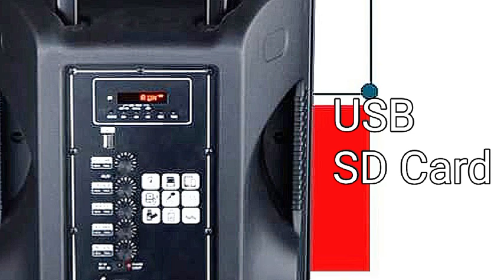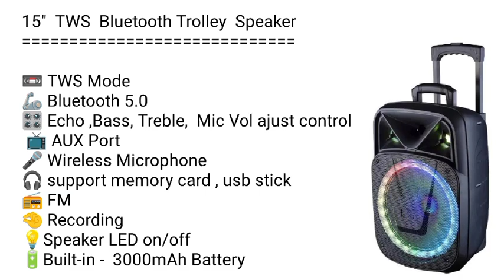15" Bluetooth Trolley Speaker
15"  TWS  Bluetooth Trolley  Speaker
🎶🎧သီချင်းနားထောင်မလား ❓❓❔
 🎙️ကာလာအိုကဆေိုမလား
 🎸ဂီတာတီးမလား
 🎤တရားဟောမလား
 👨‍🎓စာသင်မလား
🗣Announcer သတင်းကြော်ငြာ မလား  စွယ်စုံသုံး
လို့ရပါတယ်နော်

      Speaker ပုံစံလေးကလည်း [HAND-LUGGAGE STYLE] ဖြစ်တဲ့အတွက် သွားလေရာ အလွယ်တကူသယ်ဆောင် သွားလို့ရပါတယ်

💁‍♂️ကြမ်းပြီး ဂေါ်ထနေတဲ့ 40Watt Speaker နဲ့ဆိုတော့ ထိချက်ပြင်းတဲ့ Bass သံတွေနဲ့အတူစီးမျှော် ကခုန်လိုက်ရအောင်. 🥰

 🔗🔊စပီကာ (၂)လုံး ကြိုးမဲ့ချိတ်ဆက်နိုင်မယ့် TWS Mode လဲပါဝင်လို့ သိပ်မိုက်တဲ့ Stereo အသံထွက်ကိုလဲ အပြည့်ဝခံစားကြည့်လို့ ရသေးတယ်နော်..❤️

📳Bluetooth , TWS Mode ,USB ,SD card , FM , AUX in,  Recordings အကုန် support ပေးပါတယ်

📼TWS Mode ပါဝင်သော မည်သည့် Speaker အမျိုးအစားနဲ့မဆိုချိတ်ဆက် အသုံးပြုလို့ရပါတယ်

🦾Bluetooth 5.0 နဲ့ဆိုတော့ ဖုန်းနဲ့ချိတ်ဆက်ရတာ ချောမွေ့ မြန်ဆန်တဲ့အပြင် အကွာအဝေး   ပေ( ၈၀)အထိ ချိတ်ဆက်အသုံးပြုနိုင်ပါတယ်

🎛️Echo ,Bass, Treble,  Mic Vol တို့ကို လိုသလို ထိန်းညှိဖို့ ajust control ပါဝင်ပါတယ်

 📺AUX Port ပေါက်ပါဝင်သောကြောင့် TV ,DVD PC , Computer , Phone , အခြား  electronic ပစ္စည်းများနဲ့ ချိတ်ဆက် ပြီးအသုံးပြုနိင်ပါတယ်

🎤Wireless Microphone ပါဝင်တဲ့အပြင် ကြိုးမိုက်ပါထိုးပီးလဲ အသုံးပြုနိုင်သည့်အပြင် ဂီတာတီးရင်လဲသီချင်းပါဆိုလို့ရတော့ အရမ်းမိုက်သွားပြီနော်

🎧သီချင်းသွင်းထားသော  memory card , usb stick တို့နဲ့ပါ စိုက်ပြီး သီချင်းနားထောင်ချင်လဲ support ပြုလုပ်ပေးနိုင်ပါတယ်

📻 Speakerမှတဆင့်   FM လိုင်းများလဲဖမ်းယူနားဆင်နိုင်ပါတယ်

🤏Recording ပါဝင်သောကြောင့် သီချင်းဆို/ ဂီတာတီး / စာသင်/  တရားဟော စသည့်များကိုလဲ မိမိတို့လိုသလို စွယ် စုံး  record လုပ်နိင်ပါတယ်

💡Speaker မှ ပါဝင်လာသော ကာလာစုံ မီးရောင် အလှများကိုလဲ မိမိတို့စိတ်ကြိုက် သလို  ON/OFF ပြုလုပ်နိုင်ပါတယ်

👩‍👩‍👧‍👦 လူကြီးမင်းတို့စိတ်ကြိုက်သီချင်း
ကျော်နိုင်သည့် Key ခလုတ်လေးများလဲပါဝင်တဲ့ (remote control )ပါဝင်ခြင်း

🔋Built-in -  3000mAh Battery ပါဝင်သောကြောင့် ၂ နာရီလောက်အားသွင်းထားလိုက်ယုံဖြင့်  ၁ ရက် လောက်ထိ (Non  Stop )အသုံးပြုလို့ရပါတယ်

👩‍👩‍👧‍👦စိတ်ညစ်မှုနဲ့ မွန်းကြပ်မှုတွေကို ခဏ ဖြေဖျောက်ပြီး
အပီအပြင်စွဲနိုင်ဖို့ NDR Speaker လေးတွေကို
ဝယ်ယူကြပါစို့. ❤️
_အောက်ဖော်ပြပါ လိပ်စာနဲ့ ဖုန်းနံပါတ်တွေကိုလည်း
ဆက်သွယ်မေးမြန်းနိုင်ပါတယ် ခင်ဗျား 😊😊

လိပ်စာ
Pearlmyanmar Co,Ltd
Max online shopping
အမှတ်(39) 53လမ်း အလယ်လမ်း ပုဇွန်တောင်မြို့နယ်
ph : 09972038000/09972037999